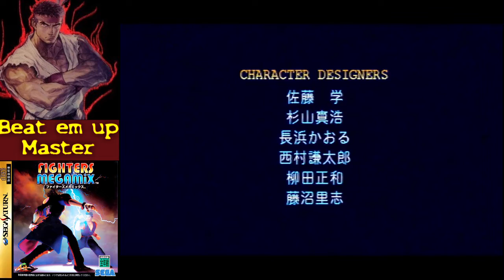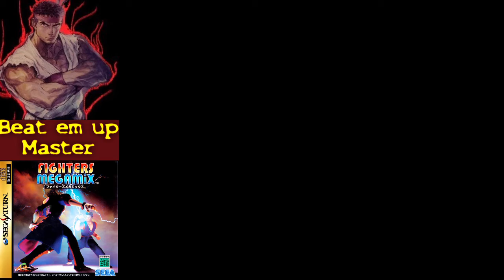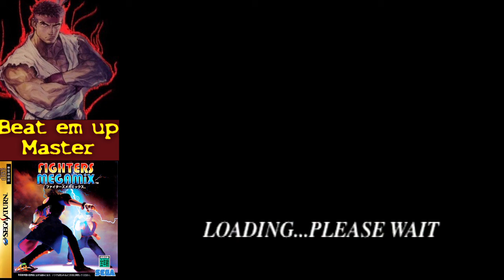Fighters Megamix Arcade Mahler Sega Saturn Gameplay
Würde ich etwas besser spielen, hatten alle gar keine Chancen gegen diesen Typen!